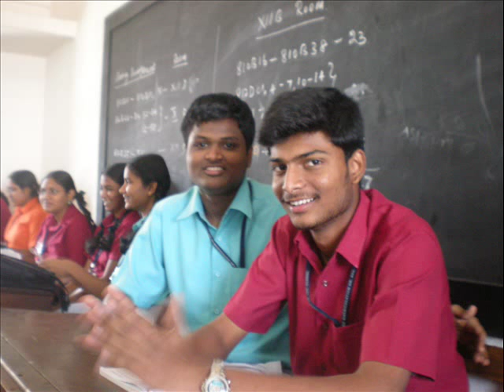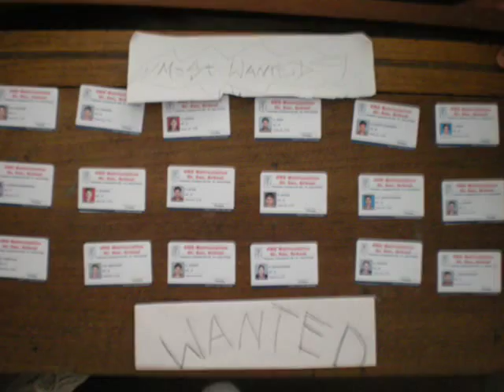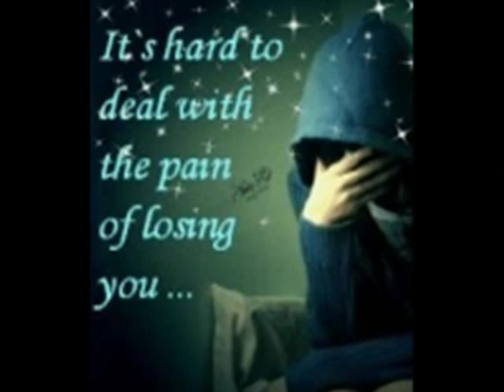My school life @ GRG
All grgians take a luk at this